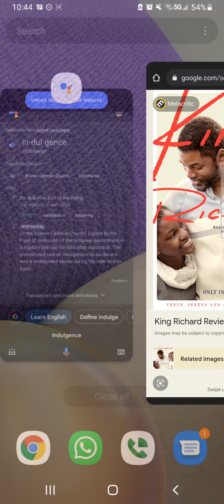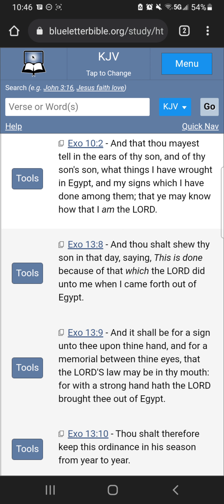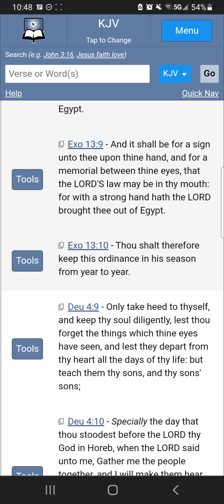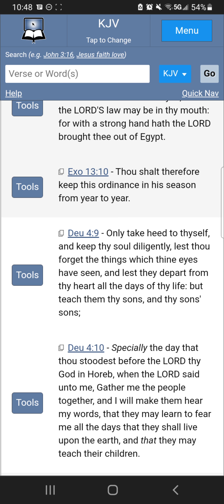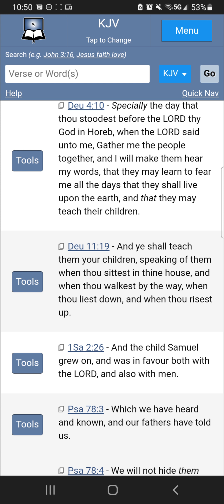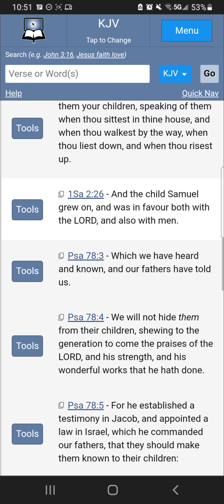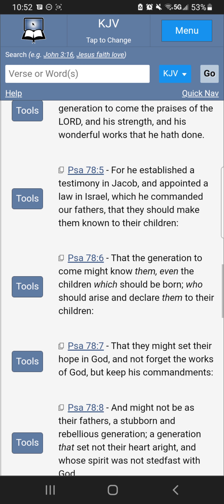KING RICHARD: This is Why they took the Father's Out The House!